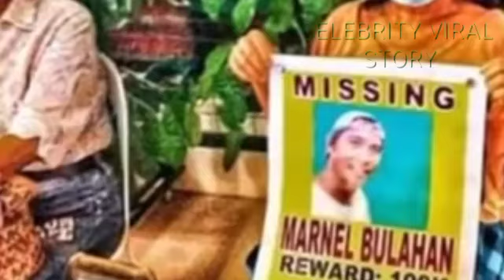UPDATE: LIE DETECT0R TEST NG MISIS NG NAWAWALANG SEAMAN LUMABAS NA